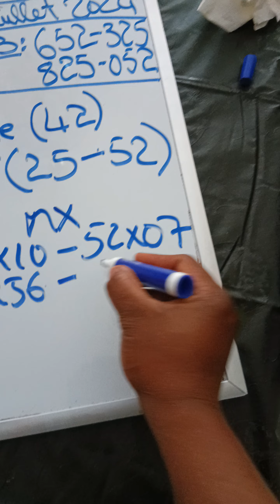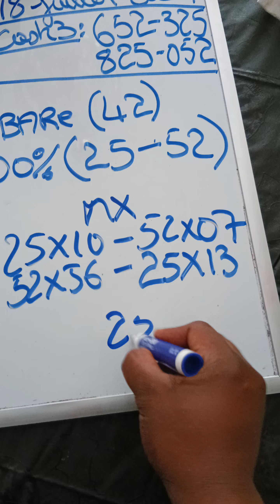king J-pc tiraj 18 juillet 2024 New York 2h30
king J-pc tiraj 18 juillet 2024 N.y 2h30